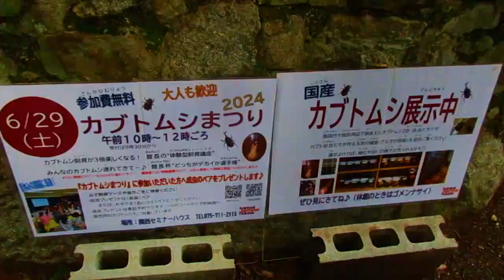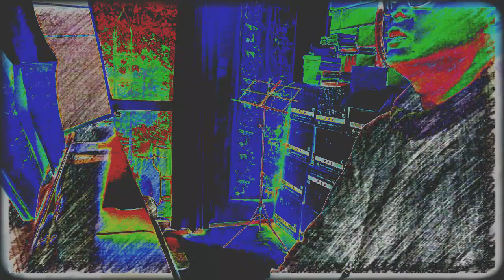京都面白大学第178講=東山修験道918 「時間と存在形態～デカルト的延長を超えて、伸縮自在になることは可能か？」2024年5月23日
身心変容技法とは「伸縮自在性」の探求である。